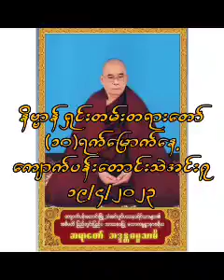နိဗ္ဗာန်ရှင်းတမ်း တရားတော်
ကျေးဇူးတော်ရှင်ကျောက်ပန်းတောင်းသဲအင်းဂူဆရာတော်ဘုရားကြီး